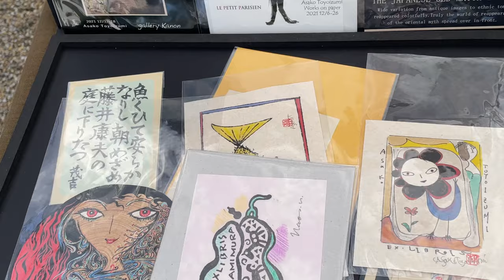有人说我喜欢的不是古董是垃圾，您怎么看，日本京都古董集市淘货@vintagehighgngleshot7666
購買藏品，加入臉書社團: 集市達人無塵Flea market粉絲俱樂部
WeChat: wuchenyouwu
Line：wuchenco

0:00 到集市，见到闺蜜
1:02 老文具盒，购买实验室工业镜子
3:20 陶瓷蜡烛台
4:15购买vintage暖壶
5:20 大津地区地方特色绘画 猫盘子
6:31 牙医古董额头灯
7:31 木头屋顶 模型